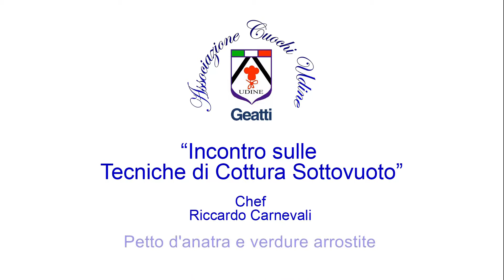ASSOCIAZIONE CUOCHI UDINE presenta Petto anatra e verdure arrostite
Associazione CUOCHI UDINE presenta le tecniche di cottura sottovuoto con Riccardo Carnevali.